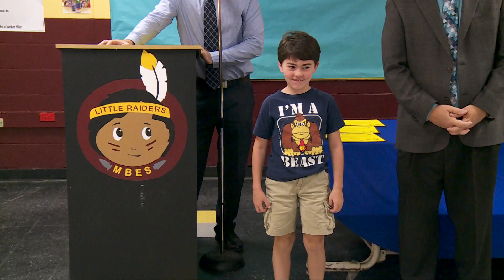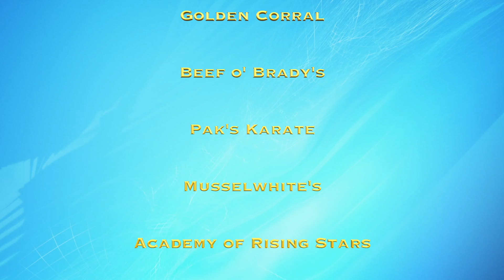Middleton-Burney- Terrific Kids 5-14-18